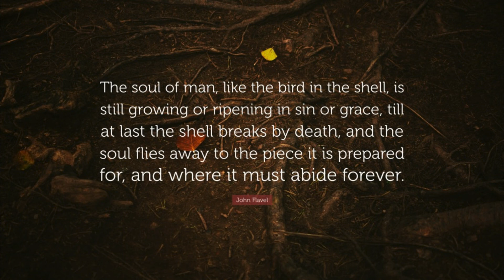Hide Thyself Until the Indignation be Over-Past, by John Flavel.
Hide Thyself Until the Indignation be Over-Past, by John Flavel. The following contains Chapter One of his work, "The Righteous Man's Refuge".

Come my people, enter thou into thy chambers, and shut thy doors about thee: hide thyself as it were for a little moment, until the indignation be over-past. Isaiah 26:20

Hearken unto me, my people; and give ear unto me, O my nation: for a law shall proceed from me, and I will make my judgment to rest for a light of the people.
~ Isaiah 51:4

And my people shall dwell in a peaceable habitation, and in sure dwellings, and in quiet resting places; When it shall hail, coming down on the forest; and the city shall be low in a low place.
~ Isaiah 32:18-19

But thou, when thou prayest, enter into thy closet, and when thou hast shut thy door, pray to thy Father which is in secret; and thy Father which seeth in secret shall reward thee openly.
~ Matthew 6:6

Keep me as the apple of the eye, hide me under the shadow of thy wings,
~ Psalm 17:8

For a small moment have I forsaken thee; but with great mercies will I gather thee. In a little wrath I hid my face from thee for a moment; but with everlasting kindness will I have mercy on thee, saith the LORD thy Redeemer.
~ Isaiah 54:7-8

Sect. I. Man being a prudent and prospecting creature, can never be satisfied with present safety, except he may also see himself well secured against future dangers. Upon all appearance of trouble, it is natural for him to seek a refuge, that he may be able to shun what he is loath to suffer, and survive those calamities which will ruin the defenceless and exposed multitude. Natural men seek refuge in natural things. "The rich man's wealth is his strong city, and as an high wall in his own conceit," Prov. 18:11. Hypocrites make lies their refuge, and under falsehood do they hide themselves, Isa. 28:15. not doubting but they shall stand dry and safe, when the over-flowing flood lays all others under water. But,

Godly men make God himself their hiding place, to him they have still betaken themselves in all ages, as often as calamities have befallen the world, Psal. 46:1. "God is our refuge and strength, a very present help in trouble." As chickens run under the wings of the hen for safety when the kite hovers over them, so do they fly to their God for sanctuary, Psal. 56:3. "At what time I am afraid I will trust in thee;" q. d. Lord, if a storm of trouble at any time overtake me, I will make bold to come under thy roof for shelter; and indeed not so bold as welcome: it is no presumption in them after so gracious an invitation from their God, "Come, my people, enter thou into thy chambers."

My friends, a sound of trouble is in our ears, the clouds gather and blacken upon us more and more: Distress of nations with perplexity seems to be near, our day hastens to an end, and the shadows of the night are stretching forth upon us. What greater service therefore can I do for your souls, than by the light of this scripture (as with a candle in my hand) to lead you to your chambers, and shew you your lodgings in the attributes and promises of God, before I take my leave of you, and bid you good night.

O with what satisfaction should I part with you, were I but sure to leave you under Christ's wings! It was Christ's lamentation over Jerusalem that they should not be gathered under his wings, when the Roman eagle was ready to hover over that city; and you know how dear they paid for their obstinacy and infidelity. Be warned by that dreadful example, and among the rest of your mercies bless God heartily for this, that so sweet a voice sounds from heaven in your ears this day, this day of frights and troubles; "Come, my people, enter thou into thy chambers," &c.

This chapter contains a lovely song fitted for the lips of God's Israel, notwithstanding their sad captivity; for their God was with them in Babylon, and cheered their hearts there with many promises of deliverance, and in the mystical sense it relates to the New Testament churches, of whose troubles, protections, and deliverances, the Jews in Babylon were a type.

This chapter, though full of excellent and seasonable truths, will be too long to analize; it shall suffice to search back only to the 17th verse, where you find the poor captivated church under despondency of mind, comparing her condition to that of a woman in travail, who hath many sharp pains and bitter throes, yet cannot be delivered, much like that in 2 Kings 19:3. "The children are come to the birth, and there is no strength to bring forth."

takeupcross